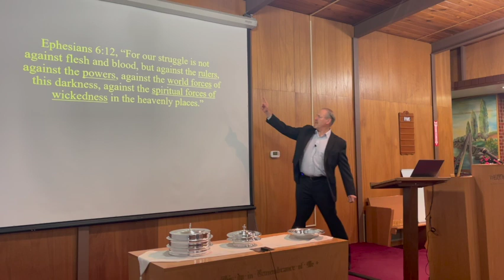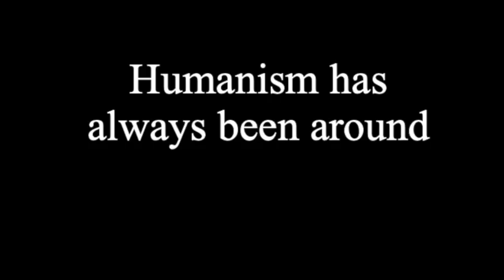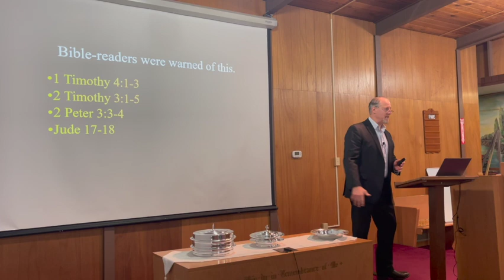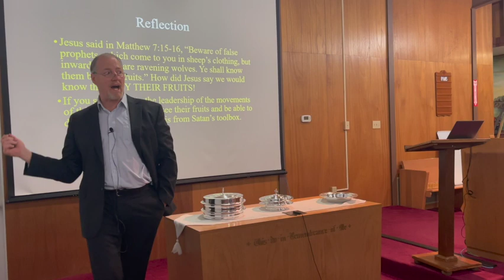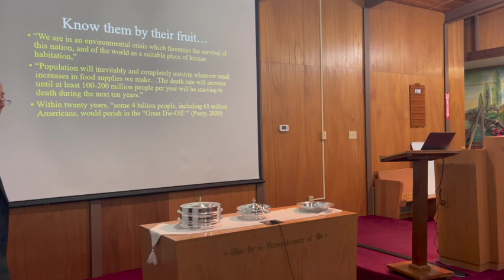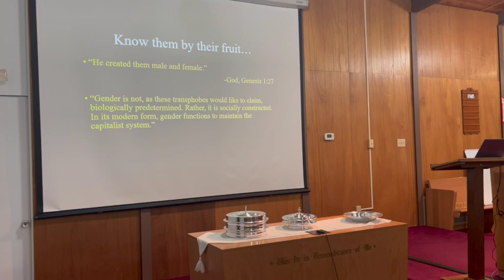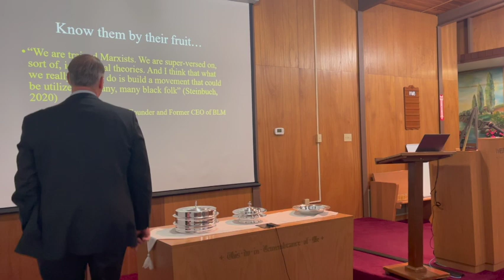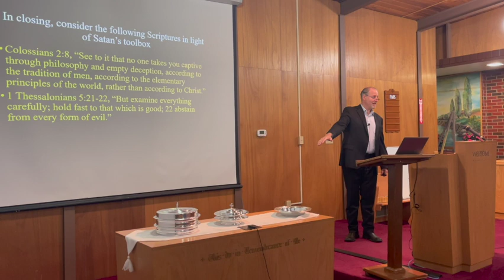Satan's Toolbox Part 2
This is part 2 of 2 in a series on Marxism and the influence in the life of a Christian.